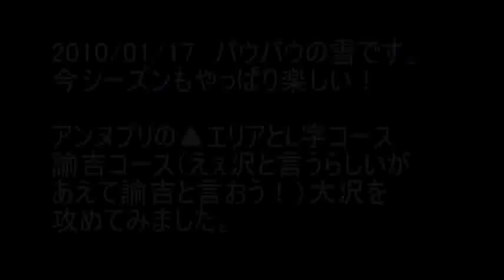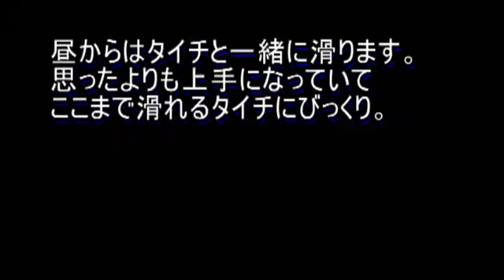2010/01/17 nisekoパウパウ大滑走！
17日も大当たり！深雪三昧とはこんな感じ。大沢側は軽くて、バックボウル側はやや重かったです。
それでもスゲー！最高！という言葉を皆さん口にしながら滑っておりました。
何より、アンヌプリ第4リフト係の仕事ぶりには頭が下がります。大雪を考えて除雪を早朝からしてちゃんとやっていたので定刻にリフト営業ができてました。東山に負けるな！！応援しましょう。
ニセコ旅物語。